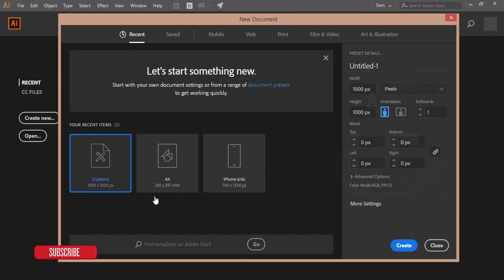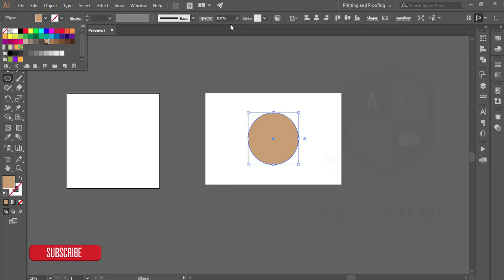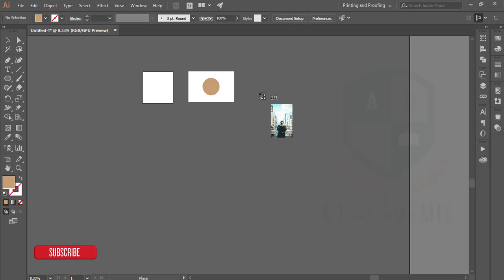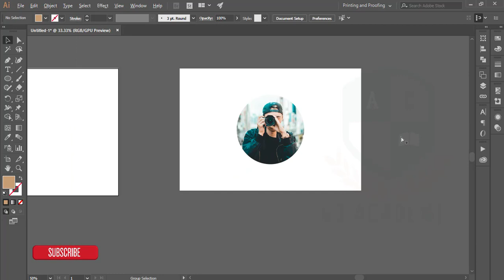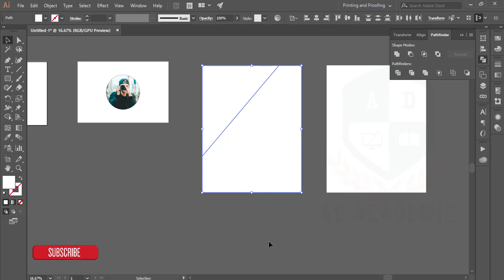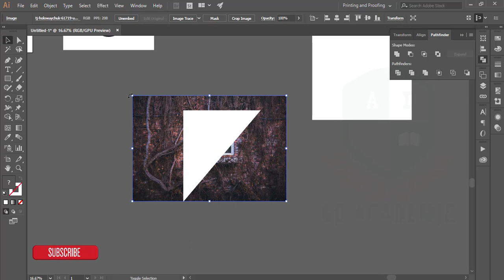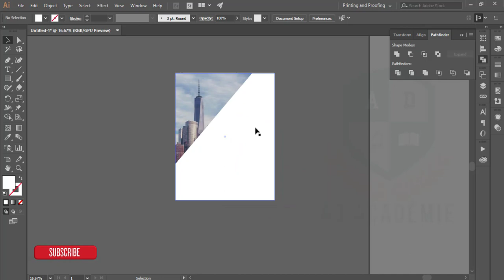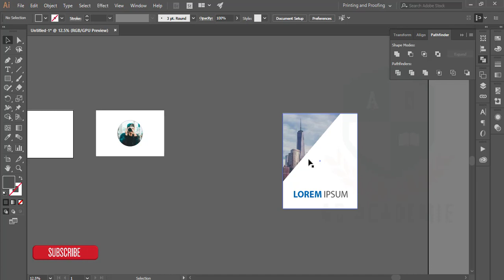Illustrator Bangla Tutorial : How to clipping mask